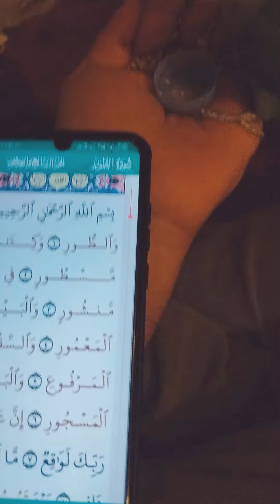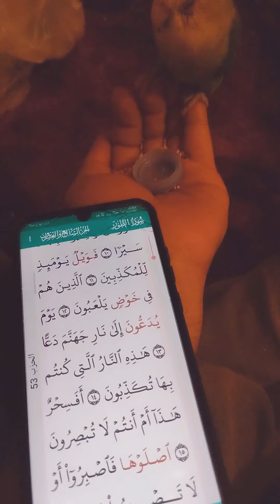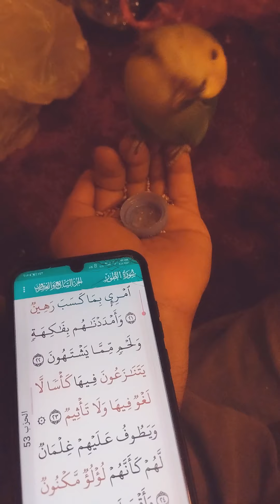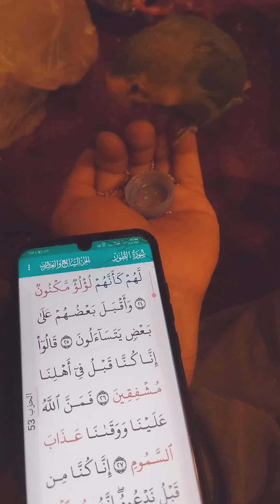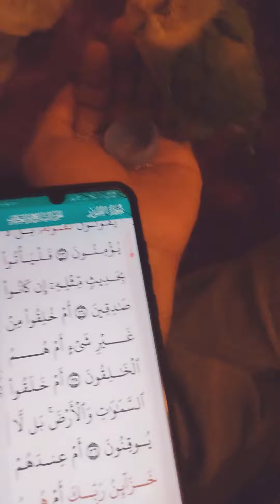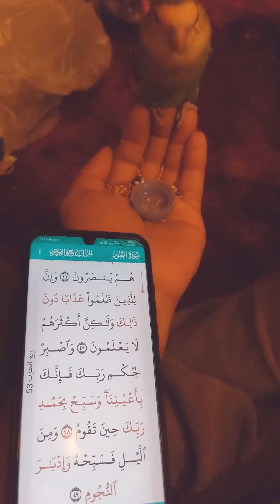أشتريت روز🦜 مريضة عينها❤️ أدربها وأقرأ قرآن (سورة الطور)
أشتريت روز🦜 مريضة عينها❤️ أدربها وأقرأ قرآن (سورة الطور) إن شاء الله بحاول أدربها وبحاول أعالج عيونها  وكلشي مقدر ومكتوب وعلمه عند الله عزوجل ، 🥲 أخشى أن تسوء الحالة بحاول أسوي إلا أقدر عليه وإن شاء الله خير❤️  ربنا يكتب لنا الخير 🤲 ويرزقنا كل خير وإلى طريق الخير والجنة يارب